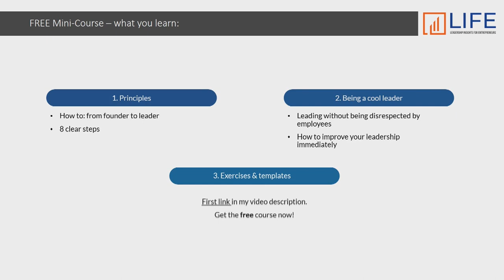Leadership secrets: How to keep your team motivated when under stress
Simple tools can increase the engagement of your team, increase productivity and avoid the ‘slacker effect.’. This is how to keep your team motivated and hence have more success in business. Here are my leadership secrets